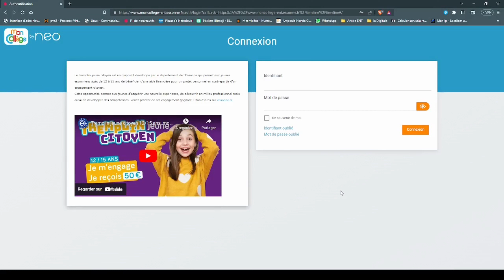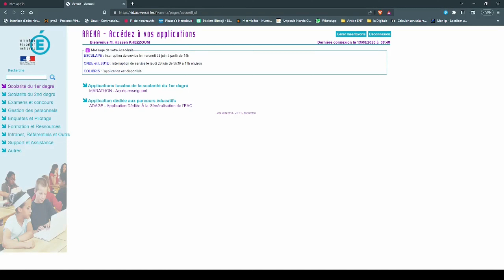[Tutoriel] Accès au lien Iprof via le Portail ARENA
Petit tutoriel pour montrer comment accéder à Iprof  via le portail Arena.
J'ai ajouté un connecteur ENT pour faciliter encore plus l'accès.